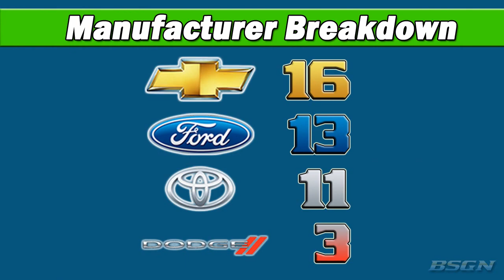2011 AdvoCare 500 Starting Grid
THE SPRINT SUMMER SHOWDOWN!
#2-Brad Keselowski (Starts 14th)
#9-Marcos Ambrose (Starts 18th)
#18-Kyle Busch (Starts 3rd)
#27-Paul Menard (Starts 22nd)

TO THE BACK:
#16-Greg Biffle (engine change)
#36-Mike Skinner (driver change with Blaney, who's suffering from kidney stones)
#60-Dave Blaney (driver change)
#95-David Starr (missed driver intros)